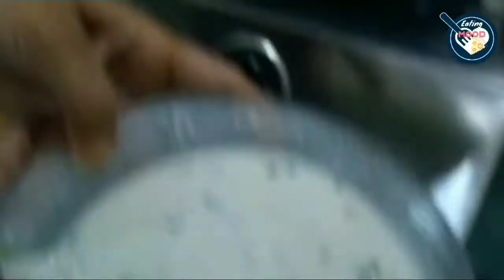पनीर से बनाए ये अनोखी रेसिपी/Unique Party snack/Eating Mood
Hello friends. How are you all? Today I am gonna make a very unique yet scrumptious recipe on Eating Mood. When you have mood to have something new, try this Paneer snack. I  will mention Ingredients here.

200gm Paneer grated
Bread slices
2 Capsicum, 2 Onion, 2 Tomatoes, Green chillies, Ginger and Garlic
Besan, Refined flour (both 3 cups)
Indian spices, coriander
2 spoon soya sauce, 2 spoon schezwan sauce, 1 spoon Vinegar, 2 spoon Black pepper, oil for trying, salt as per taste.

6. Dry veg kothey

For more unique & cool recipes keep on watching EATING MOOD